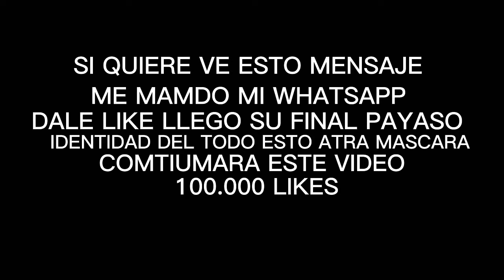APARECIDO VER El PAYASO DE ALEJO IGOA !🫣!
familia aparece el payaso de @AlejoIgoa a venido por mi y quiero que sea el último capitulo de zombie y payaso esto llego me encantaría esto tipo de serie llamo a alejo igoa hace rato le anda siguiéndolo a el

✌🏻SIGUEMO EN NUESTRA REDE DE LA FAMILIA✌🏻